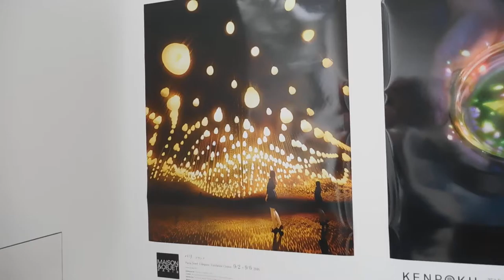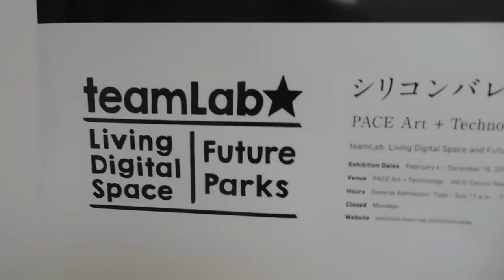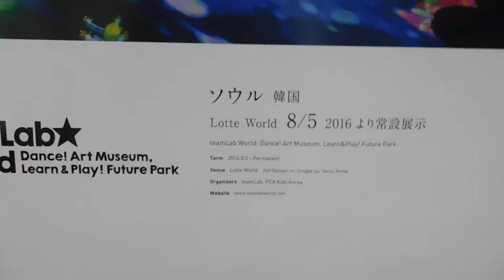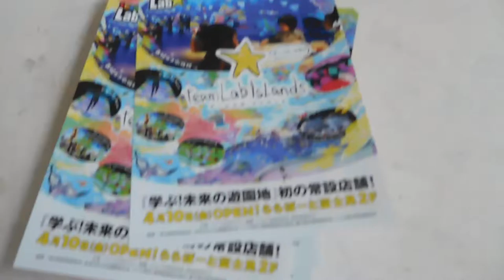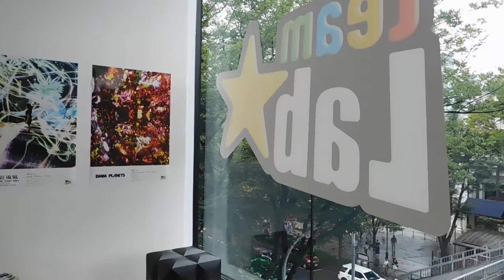DSCN6551表参道GYRE teamLab Transcending Boundaries 20160816 7teamLab開催中のイベントポスター